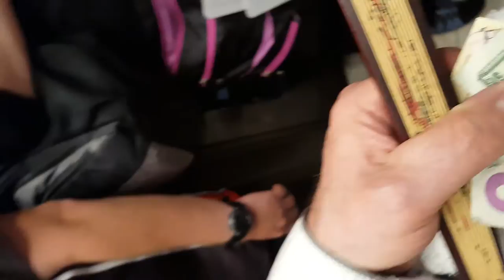Mic 2016. Like a butt dial? Camera was unknowingly on in elevator. Reubens.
I had just made a funny announcement after the ballroom closed for dinner.
"Ladies & Gentleman, the elevators are closed, the step are right this way."
Gary Jobst arrives with a great zinger, and  says, "Too bad your mouth isn't." (Closed)
Doug Rousar in elevator says he is on the Event Director diet.